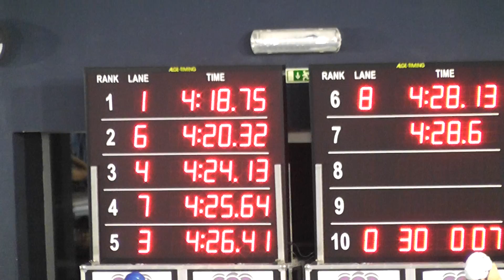400 LM 7de9